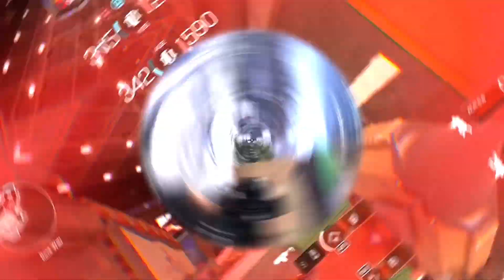Sticky - XDefiant Montage